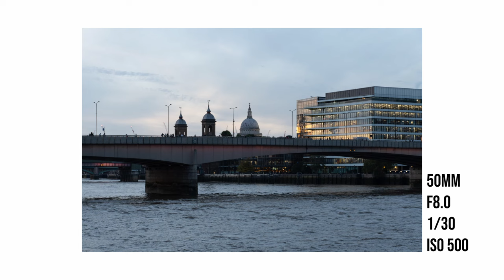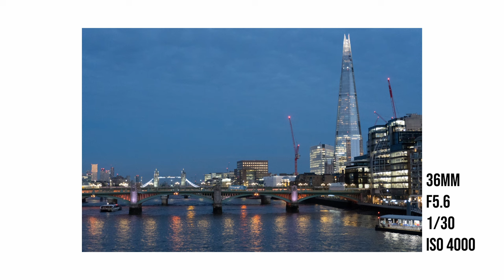9 Minutes of Raw London Street Photography | Sony A6600 - 16-50 Kit Lens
London sunset POV street photography.

Whats in My Camera Bag:

Camera: Sony A6600 + 16-50mm F/3.5-5.6 OSS
Strap: Peak Design Cuff
Bag: Peak Design Everyday Sling 6L
POV Setup: GoPro Hero 8 with Chest Strap